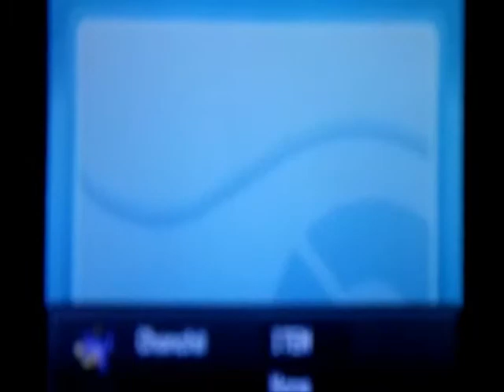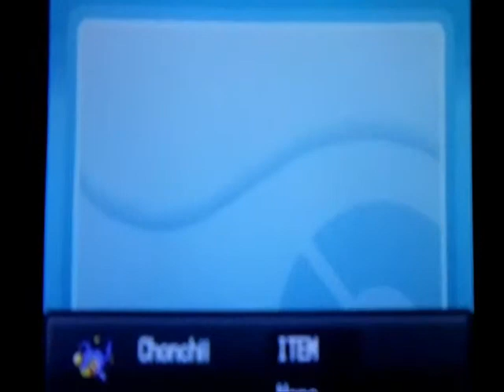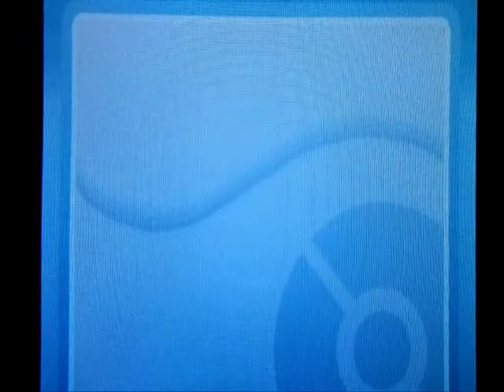(Canceled)Pokemon HG/SS Season 2 From Red's Home to Seafoam